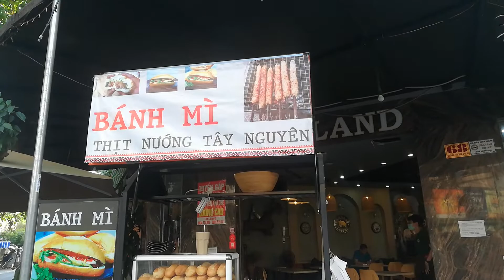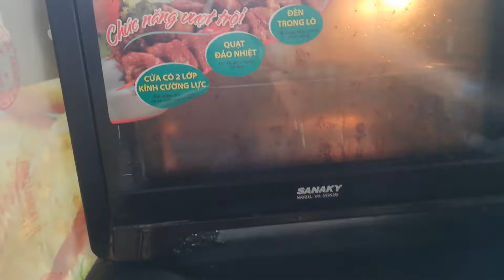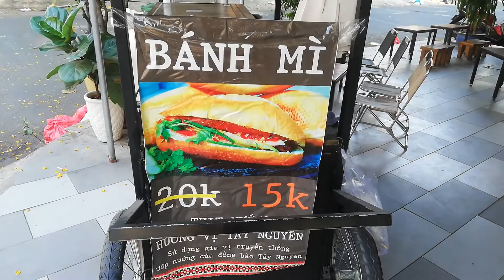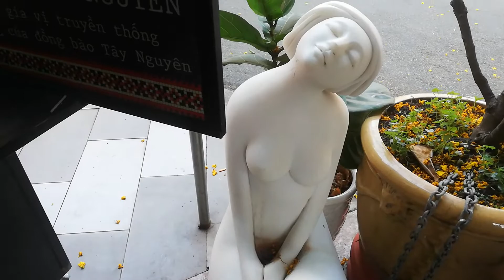Xe bánh mì hương vị rừng núi Tây Nguyên có một không 2 ở Sài Gòn.